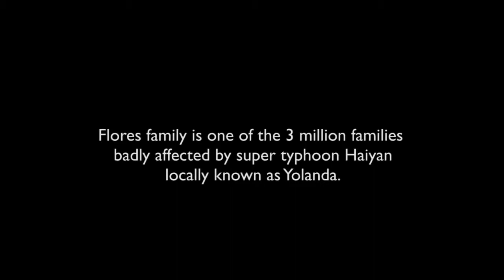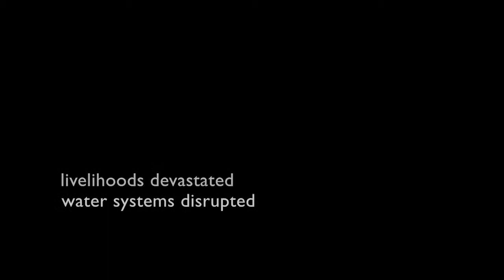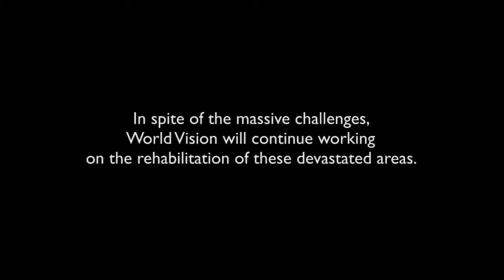FLASHBACK: One Month On: Typhoon Haiyan Response | World Vision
Haiyan, the world's strongest typhoon hit the central part of the Philippines on November 8, 2013 and caused catastrophic destruction.

World Vision immediately launched a global emergency response and provided food and relief packs with hygiene, cooking utensils and shelter kits to ensure the survival and protection of the children and families.

To date, World Vision has assisted 713, 150 families in 533 villages in 7 provinces.